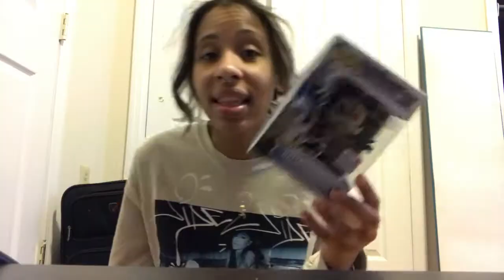KINGDOM HEARTS FUNKO POP UNBOXING & COLLECTION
Hey guys this week I'm showing off my Kingdom Hearts funkos! Make sure you leave me a thumbs up so I know if you guys enjoyed the video.